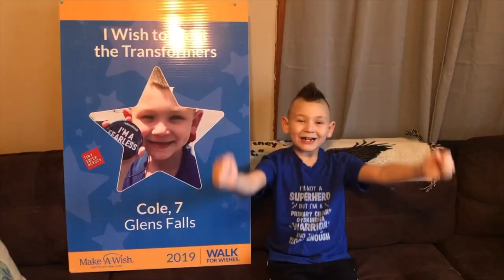Creating Hope: Celebrating World Wish Day with Madison VanDenburg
“Creating Hope: Celebrating World Wish Day with Madison VanDenburg,” a half-hour television special highlighting the impact of Make-A-Wish on local children and teens featuring Madison VanDenburg's single "Bring on the Night".